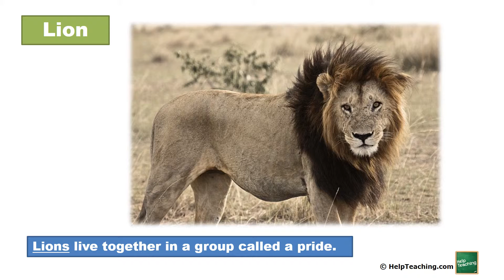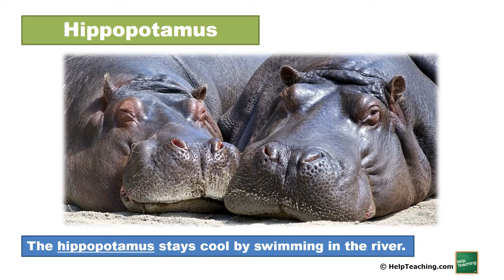Mammal Vocabulary Words | Vocabulary Lesson for Kids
Introduce students to mammal vocabulary words with this short vocabulary lesson for kids. This video covers common mammal names and is a great introduction to a unit on animals or as a supplementary lesson. This video is great for the science classroom and English classroom. It also helps English language learners learn new words.